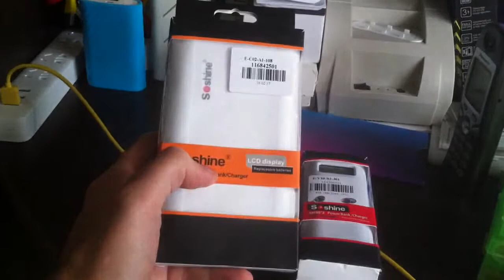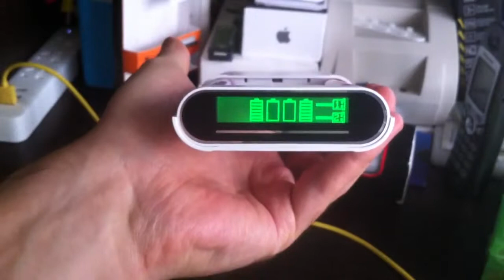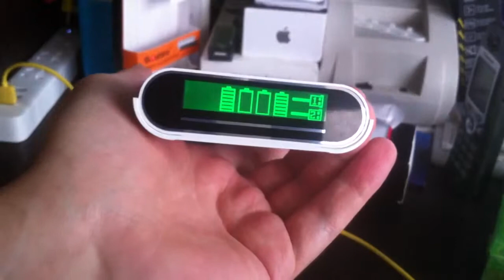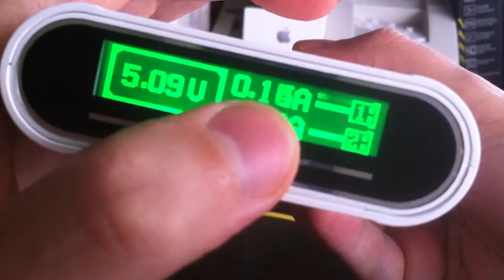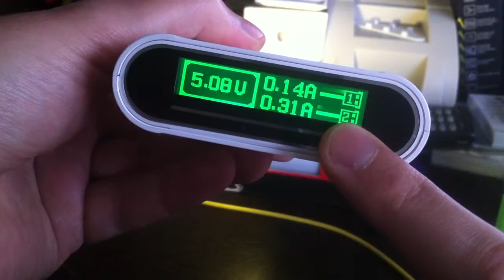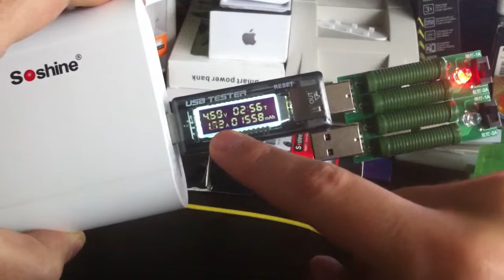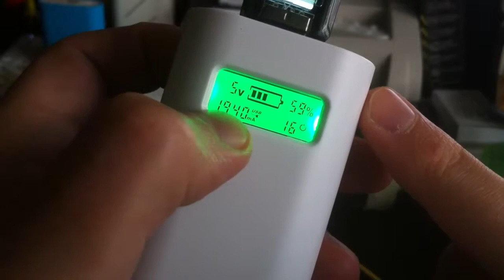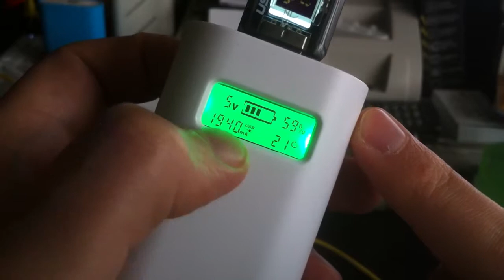Power bank Soshine E3 Soshine E4S